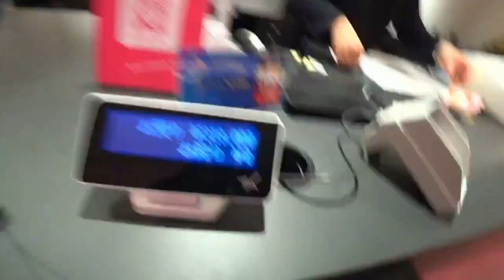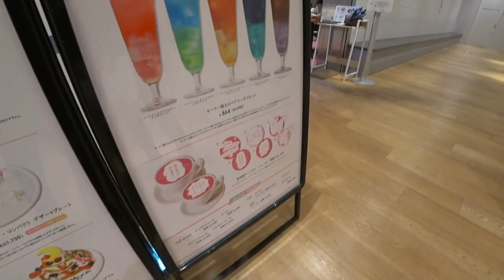Ironmouse Could Not hold Back her Tears When Connor Bought her Sailor Moon Merch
Please Be Nice on Connor and Mousey's Stream Thank you!